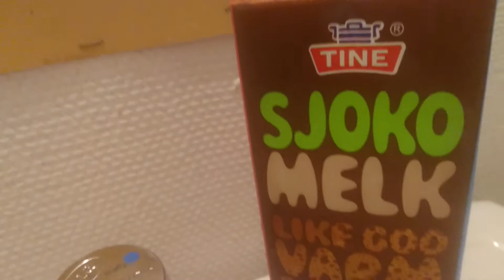(INGEN LYD JEG VET IKKE HVORFOR)